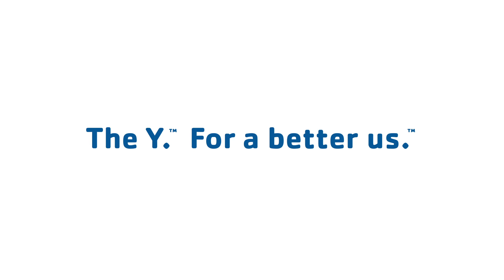Recess: Jackpot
This is a great game to play with a batt and ball where the hitter shouts out points for the other players to catch. If they catch the jackpot hit they become the new hitters.

To learn more about the YMCA of Greater Toledo, check us out here: ➡️